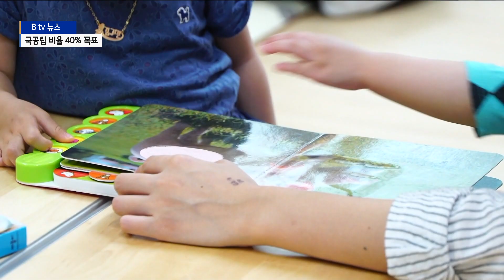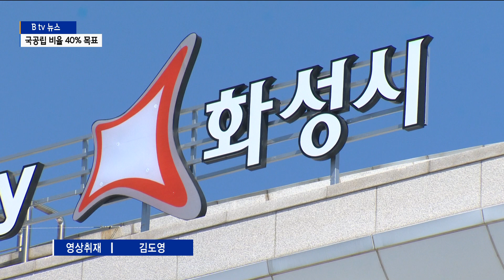[화성]화성시, 민간어린이집 국공립 전환 본격 추진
화성시는 전국 기초자치단체 중에서
국공립어린이집이 가장 많은 도시입니다.

그럼에도 비율을 따져보면
10% 초반에 불과한 상황인데요.

화성시가 국공립어린이집을 늘리기 위해
민간어린이집의 전환을
올해부터 본격적으로 추진합니다.

화성시내 국공립어린이집은 모두 111곳.

전국 기초자치단체 중에서 가장 많습니다.

그럼에도 전체 어린이집에서
국공립이 차지하는 비율은 13% 정도에 불과합니다.

국공립에 다니는 영유아 비율도 20% 수준입니다.

이에 화성시는 매년 10개가 넘는
국공립어린이집을 신설하고 있습니다.

지난해 13개 국공립어린이집이
새로 문을 열었고,
올해도 17개가 개원할 예정입니다.

민간어린이집의 국공립 전환도
본격적으로 추진합니다.

올해부터 5년간 45억 원을 들여
15개 민간어린이집을
국공립으로 전환해 나갈 계획입니다.

전환 대상은 300세대 이상 아파트 단지 안에 있는
민간어린이집입니다.

올해는 3곳을 선정해
리모델링 비용 등 총 9억 원을 지원하고
내년 3월부터는 국공립으로 운영할 방침입니다.

[송기수 / 화성시 보육기반팀장]
"민간어린이집들이 (코로나19의 영향 등으로)
보육환경이 점차 열악해지니까
저희 시에서 리모델링 비용이나
기자재비 등을 투입할 수 있는
시립어린이집으로 지속적으로 전환을 해서
보육환경을 개선하고자..."

화성시는 국공립어린이집의 지속적인 확대를 통해
국공립 비율을 40%까지 늘리겠다고 밝혔습니다.